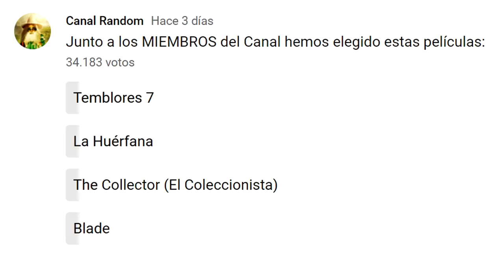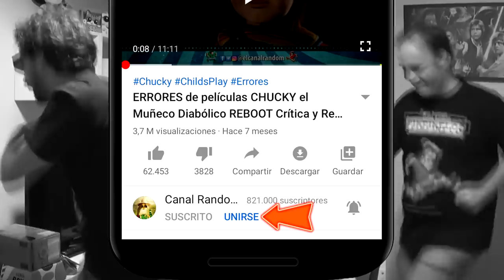ERRORES de Películas TEMBLORES 7 Crítica y Resumen SHRIEKER ISLAND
Hoy hablaremos de la última película de la saga TEMBLORES, TREMORS 7: SHRIEKER ISLAND, Adiós Burt Gummer !